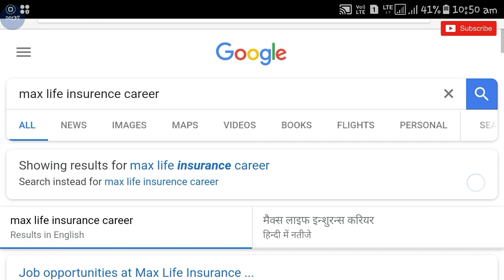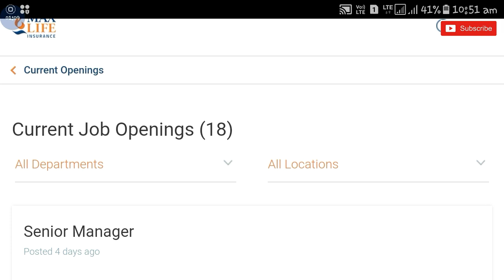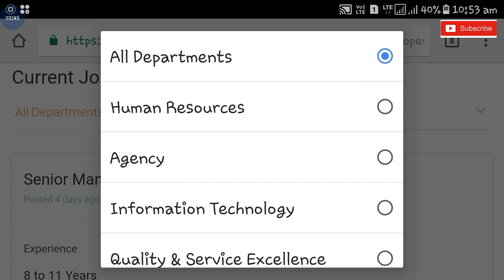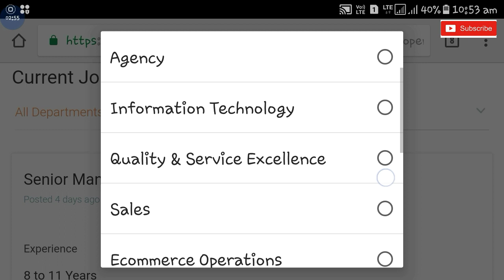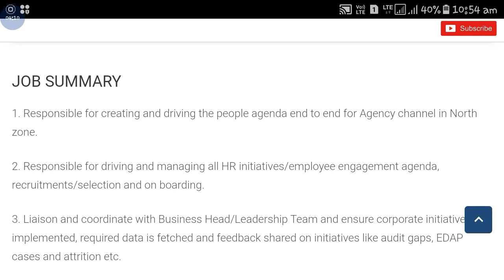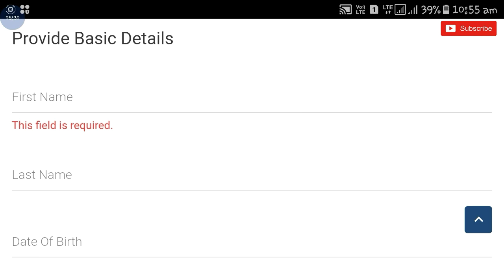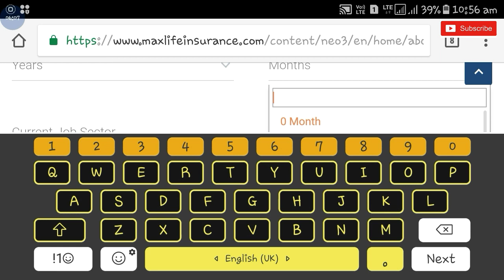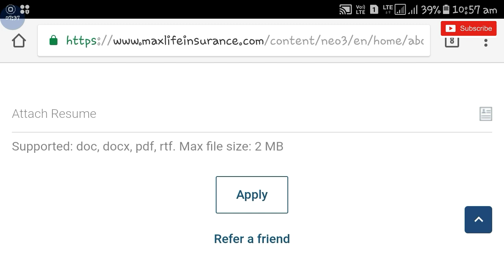Max Life Insurance All New Job Vacancy 2018 || Apply Online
Hi guys!

Max Life Insurance All New Job Vacancy 2018 New Recruitment apply now and don't forget to watch latest videos of Government Job 2018 |Private company Job 2018| Latest job information| Sarkari Nakri 2018 Check my all latest videos subscribe my channel for watch more video and support this channel.